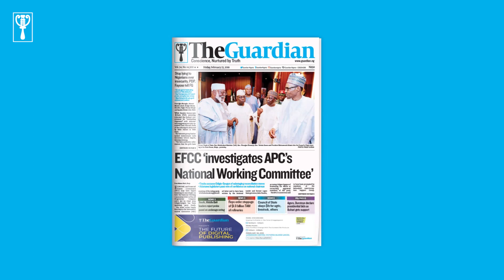Qatar faced unprecedented criticism over hosting World Cup, emir says and more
2023: Ignore politicians who promote divisiveness, Ayu charges Nigerians
FRSC establishes mobile courts to prosecute traffic violators
Nigerian diplomatic missions grappling with debt — FG
Drugs War: Senate committee commends Marwa
Nigeria may get Lassa fever vaccine by 2030 -Researchers
Business
Dangote eyes second tranche of N300bn bond to finance refinery
Rice seen hitting N50,000/bag as floods ravage farms
Tech
Apple says iMessage, FaceTime facing issues
India orders Google to allow third-party payments
Foreign
New PM Rishi Sunak pledges to lead Britain out of economic crisis
Sports
Lukaku set for Inter return in Plzen decider
Qatar faced unprecedented criticism over hosting World Cup, emir says